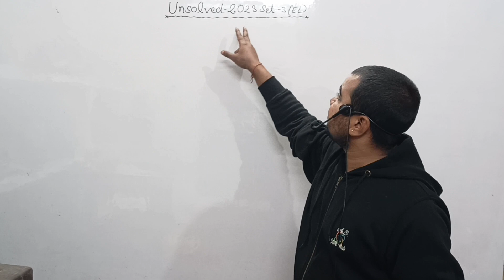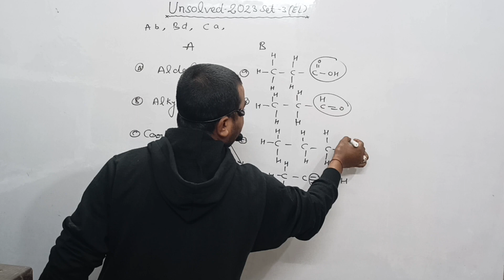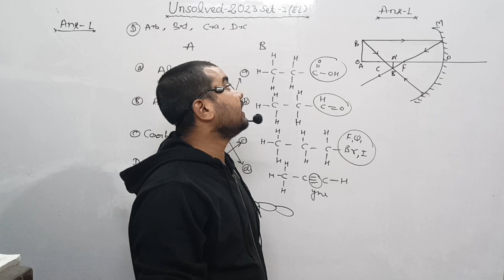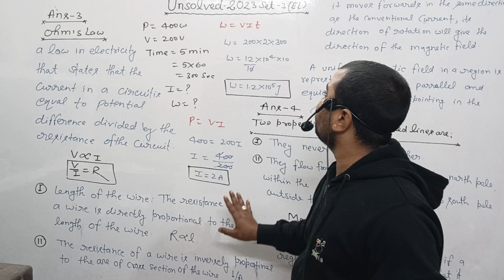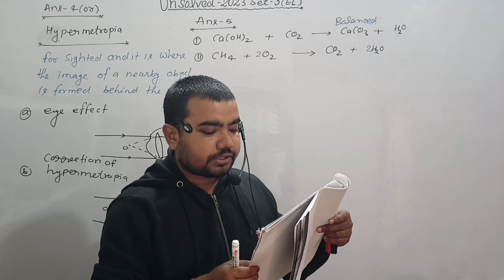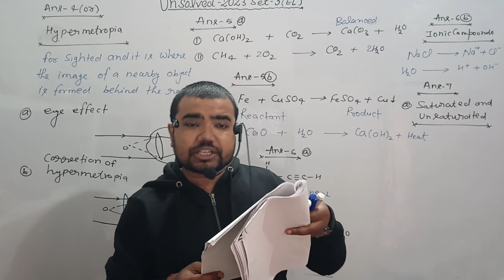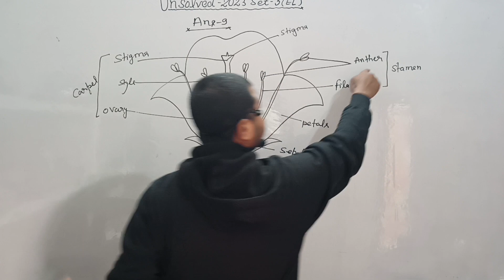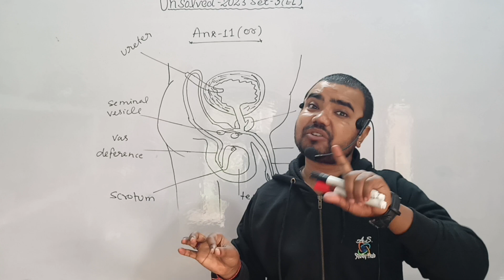HM science unsolved paper 2023 class 10 | set- 03(EL) | hm unsolved for english medium by Sushil Sir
HM science unsolved paper 2023 class 10 | set- 02(EK) | hm unsolved for english medium by Sushil Sir

HM science unsolved paper 2023 class 10 | set- 01(EJ) | hm unsolved for english medium by Sushil Sir

class 10 math unsolved paper 2023 set=3 code=822(ax) @jhp coaching
up board class 10 math unsolved paper 2023
class10mathunsolved
class 10 math model paper 2023
bseb class 10 math model paper 2023
class 10 math model paper 2023 up board
bseb class 10 maths model paper 2023
bseb class 10 exam 2023
bseb class 10 math important objective question
hm maths unsolved 2023 class 10th set-1
hm maths unsolved 2023 class 10th set-2
hm maths unsolved 2023 class 10th set-3
hm maths unsolved 2023 class 10th set-4
hm maths unsolved 2023 class 10th set-5
hm maths unsolved 2023 class 10th set-6
hm maths unsolved 2023 class 10th set-7